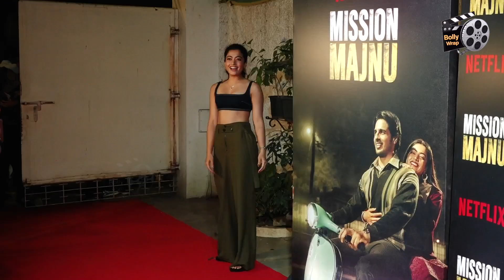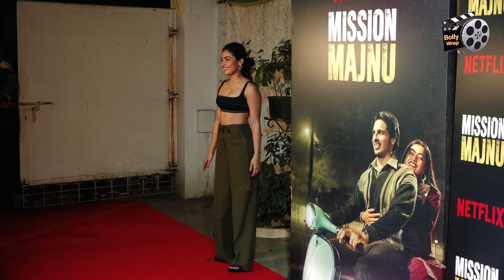Rashmika Mandana Looks Superhot in This Outfit||Mission Majnu Screening